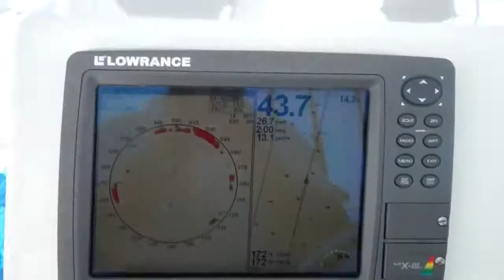Labor Day! 2010